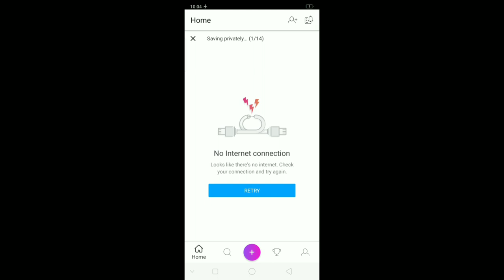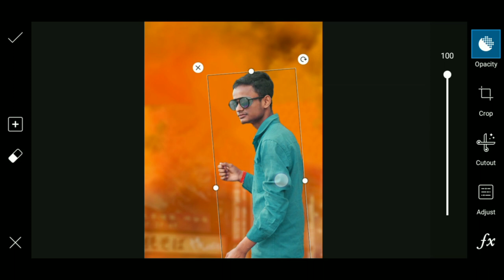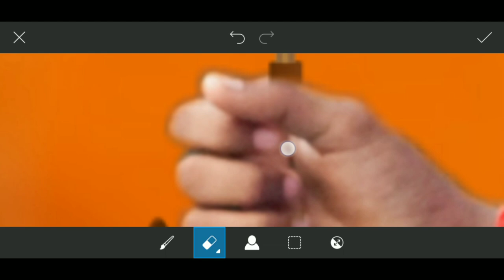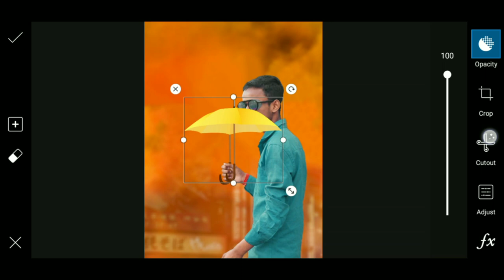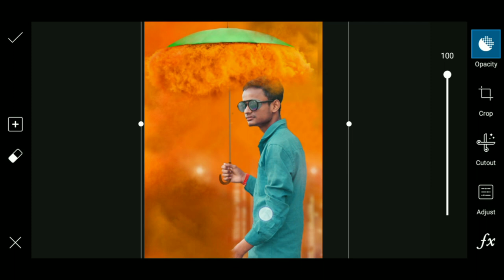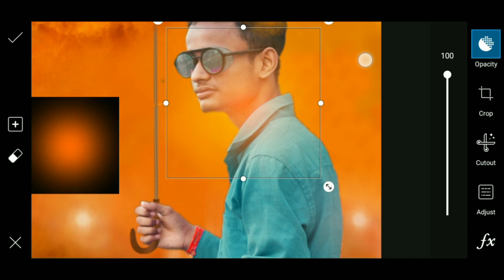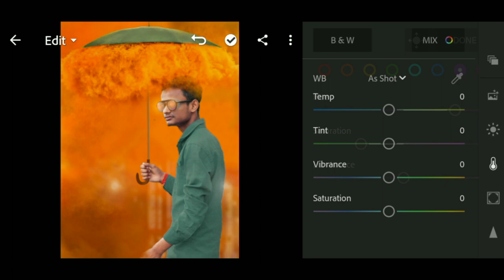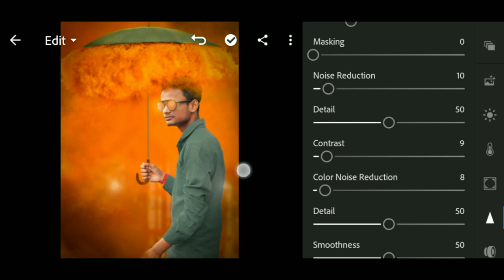3D Smoke Bomb Umbrella Photo Editing Tutorial in PicsArt taukeer editz |New Photo Editing in PicsArt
3D Smoke Bomb Umbrella Photo Editing Tutorial in PicsArt Step by Step | New Photo Editing in PicsArt

         Hi guys, I am Sandeep welcome to our CHAINAL "Mr. NAWAB EDITOR" this channel is all about mobile photo editing.

         FRNDS this are  My top picsart photo editing tutorials from my channel and this picsart EdiTiNg tutorials are my favorite too.

I hope you guys watch this picsart EdiTiNg. And learn this photo editing in picsart.

My social🙄

              (🌑🌑PICSART APP👇👇)

               (🌑🌑Lightroom app👇👇)

3D Smoke Bomb Umbrella Photo Editing Tutorial in PicsArt Step by Step | New Photo Editing in Picsart
2020 Independenceday Photo Editing in Picsart
15August Photo Editing Step by Step
instagram viral photo editing Instagram vijaymahar photo editing
Vijaymahar logo
Photo me chamak kaise dale
2020 Special Photo Editing
lightroom app se photo edit kaise kare lightroom
lightroombestpresets
picsart editing
picsart photo editing
photoeditingtutorials
lightroomtutorial lightroompreset
lightroomphotoediting Snapseed Background Change photo editing tutorials
dark lightroom preset
lightroom preset free
manipulationediting instagram Editing
fire newspaper editing
newspaper fire photo editing
photo editing
picsart tutorial
picsart se photo kaise banaye
Trending Photo Edit With Picsart
Vijay Mahar Photo EditingSecret
Snapseed Se Background Change Kaise
How To Change Your Clothes 's Color

                        * All right to about Music Label & No copyrights Infringement intended *